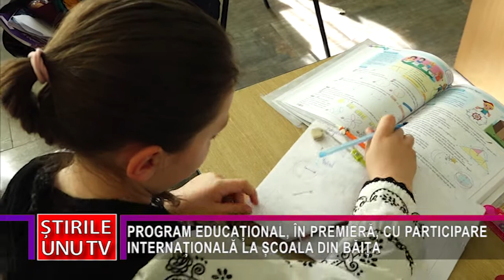PROGRAM EDUCAȚIONAL, ÎN PREMIERĂ, CU PARTICIPARE INTERNAȚIONALĂ LA ȘCOALA DIN BĂIȚA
Zeci de oaspeți din trei țări europene se află, în aceste zile, în comuna hunedoreană Băița. Prezența acestora se datorează implicării Școlii Gimnaziale din Băița într-un proiect educațional cu participare internațională din cadrul Programului Erasmus, fiind, totodată, prima unitate de învățământ din mediul rural al județului Hunedoara implicată într-o astfel de activitate.